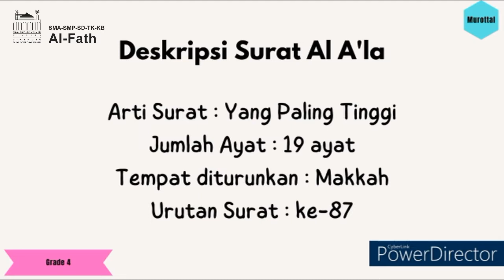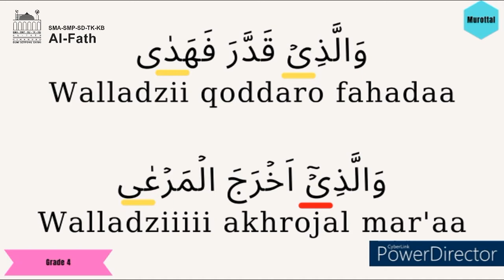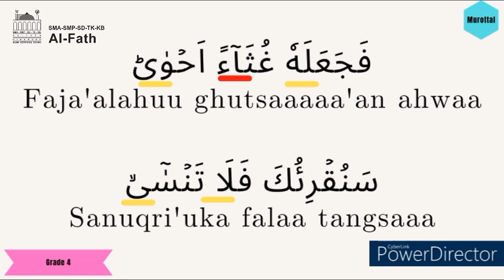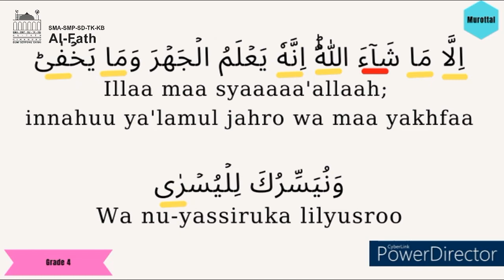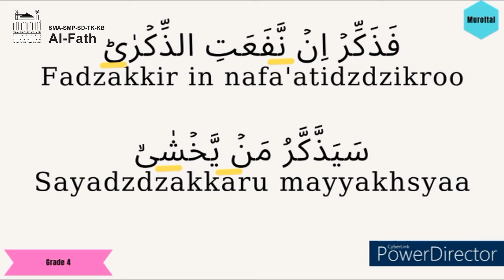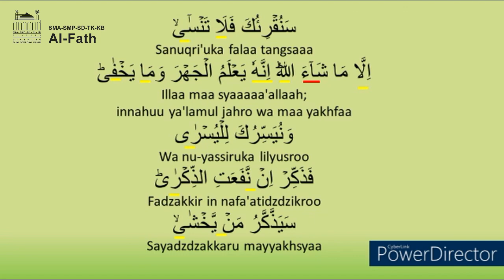Murottal Surat Al A'la ayat 1-10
Teacher : Ms. Ana
Grade 4
SD Al-Fath